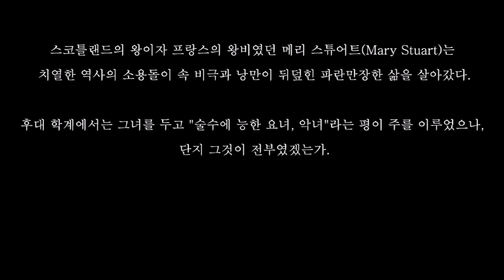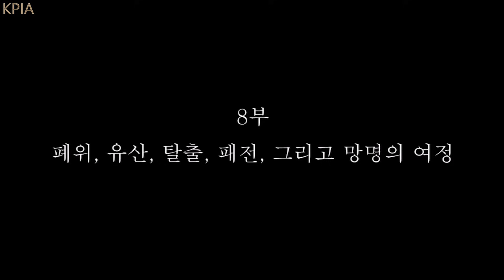[메리 스튜어트 역사 드라마 풀 종합본] 비운의 여왕의 찬란하며 비참했던 이야기 : 이렇게까지 파란만장할 수 있어? 카트린 드 메디시스의 며느리.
스코틀랜드의 왕이자 프랑스의 왕비로서
치열한 역사의 소용돌이 속 비극과 낭만이 뒤덮힌 파란만장한 삶을 살았던 메리 스튜어트(Mary Stuart) 일대기를 다룬 역사 드라마이며, 10편에 걸쳐 연재되었던 각 에피소드의 풀 종합본입니다.

아주 짧게 나마 감상평을 남겨 주신다면, 제작자에게는 작품을 계속 만들어 나갈 수 있는 무한한 원동력이 됩니다.
늘 유익하고 감동적인 영상으로 보답드리겠습니다.

If you could leave us a comment even for a short words, It's an infinite drive for us as the producer to keep the work going.
We'll always give you a good and touching video.

1. [케이피아 : 역사채널]  구독 + 알람 설정하기
2. [케이피아 : 역사채널]  '좋아요' 누르기
3. 자율 구독료 : 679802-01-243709 국민은행(김건표)

Videos :
Josie Rourke - Mary Queen of Scots (2018)

00:00 Intro
00:37 1부 혼란의 시대를 계승한 비운의 여인
02:45 2부 어린 날에 소나기같은 사랑을 겪다
05:11 3부 내전 중인 나라에 돌아온 불청객 여왕
07:53 4부 잉글랜드의 왕위를 원한 두명의 여인
10:35 5부 여왕을 사랑한 두 남자
13:05 6부 연옥에서 지옥으로
15:36 7부 떠나야 할 순간은 때를 가리지 않는다
17:37 8부 폐위, 유산, 탈출, 패전, 그리고 망명의 여정
19:58 9부 은혜를 원수로 갚은 패륜의 여인
22:08 10부 돌아올 수 없는 길을 떠난 순교자 여왕